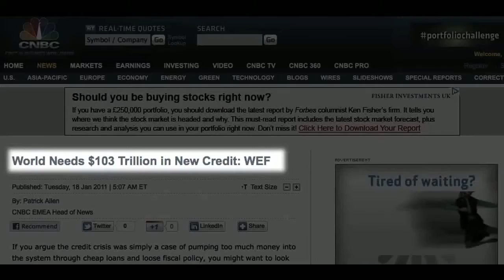Politricks Episode 38